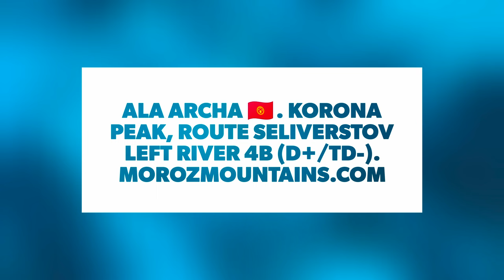Ala Archa, Korona peak, route Seliverstov left river 4B (D+/TD-)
Ice climbing in Kyrgyzstan
Climber: Yurii Nikolaev @nikolaev.u
Guide: Aleksandr Moroz @moroz_mountains
Camera: 📸 GoPro Hero 7 black